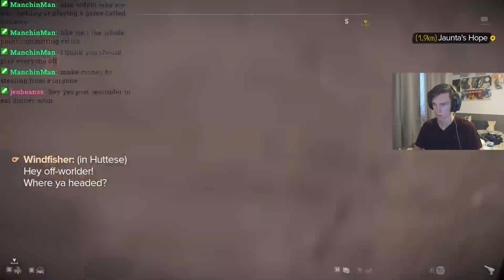Star Wars Outlaws Ep2 | Making A Name For Ourselves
My first time playing through Star Wars Outlaws!!

I have been loving this game! So many cool mechanics and systems that I have become so immersed in.

If you guys enjoy what you see, check me out live